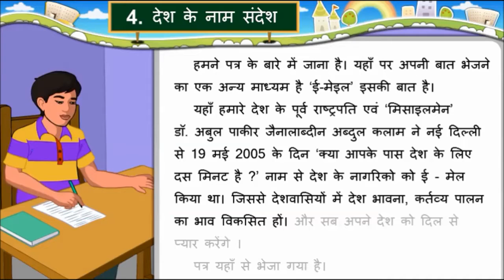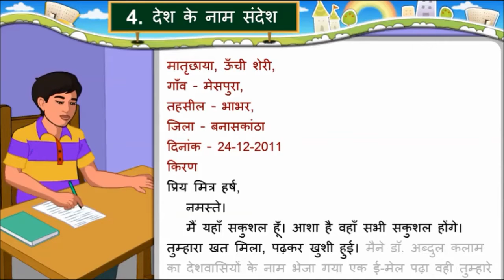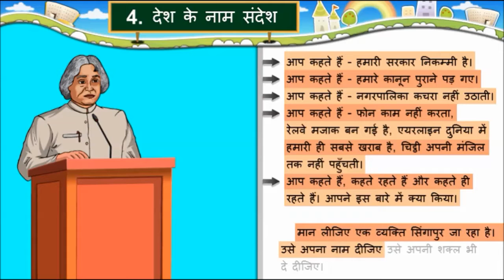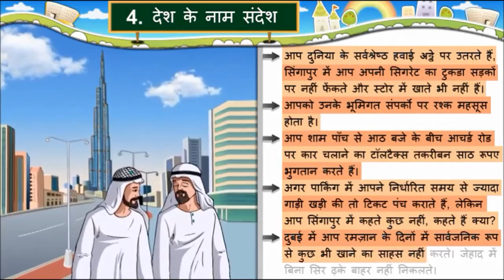HINDI Std- 7 Sem- 2 Chapter- 4 देश के नाम संदेश, 4- Desh Ke Naam Sandesh,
HINDI (SECOND SEMESTER)

Std - 7
Chapter- 4 देश के नाम संदेश, 4- Desh Ke Naam Sandesh,

This video is created by - Gyankunj Project of GCERT. This video is very helpful for those teachers who are teaching HINDI in Primary Schools.